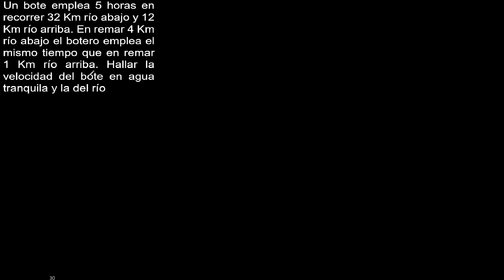Un bote emplea 5 horas en recorrer 32 Km río abajo y 12 Km río arriba En remar 4 Km río abajo el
Un bote emplea 5 horas en recorrer 32 Km río abajo y 12 Km río arriba. En remar 4 Km río abajo el botero emplea el mismo tiempo que en remar 1 Km río arriba. Hallar la velocidad del bote en agua tranquila y la del río